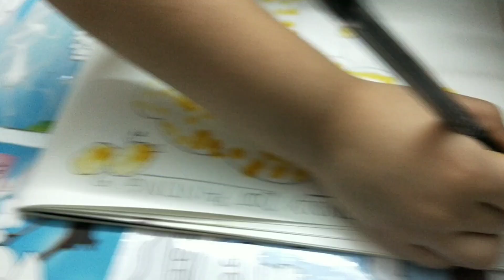Eco-Friendly Art With Haldi Water For Kids From Sibling Kids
Hello Friends...here is video about coloring idea with eco friendly color. This activity can be a good option for two kids as well. Hope you like the video. Thank You.